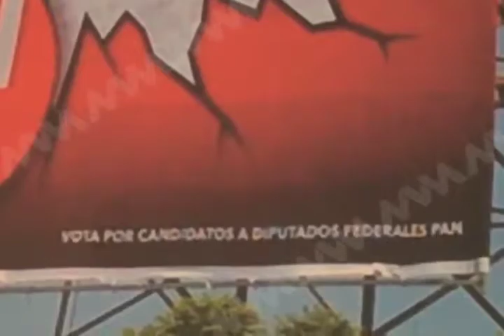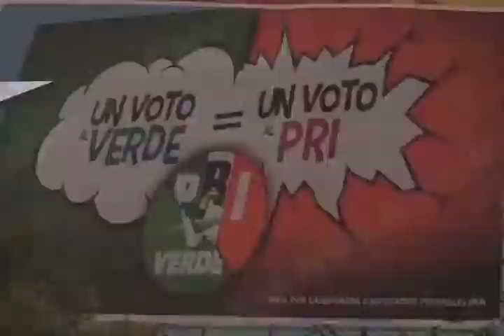Guerra sucia continuará durante ultimas semanas de campaña: FMN (mvm televisión)